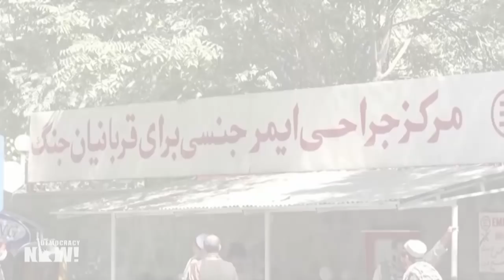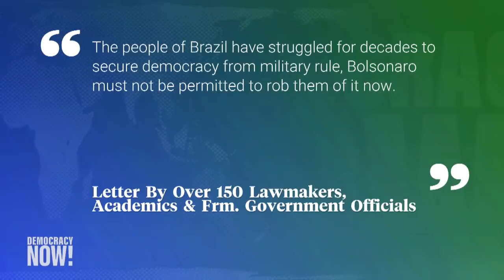Top U.S. & World Headlines — September 7, 2021